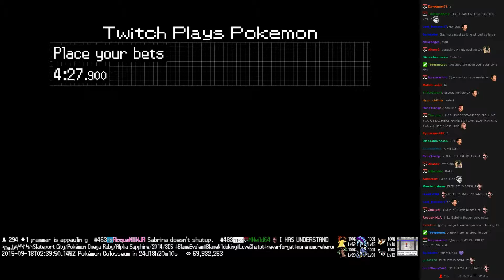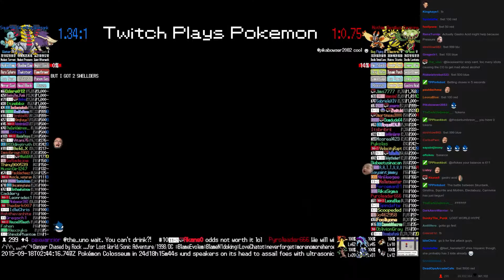Twitch Plays Pokémon Battle Revolution - Match #24146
Match #24146 [Blue: Skuntank, Giratina, Squirtle] vs [Red: Mothim, Electabuzz, Carnivine]